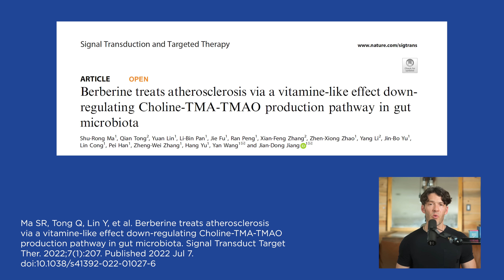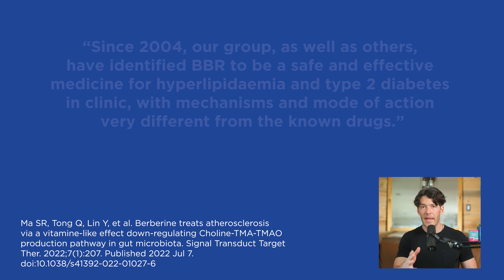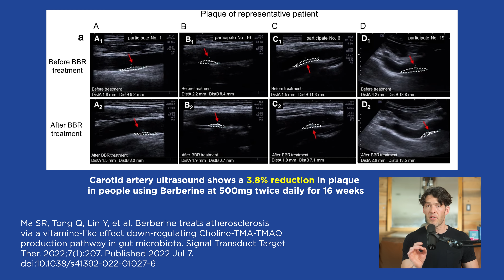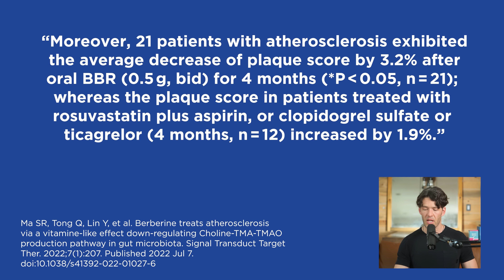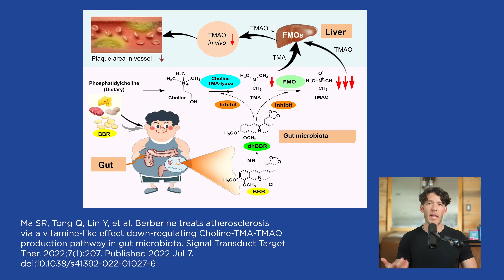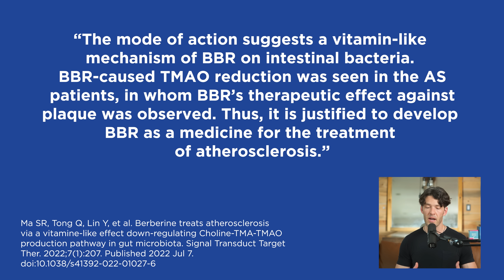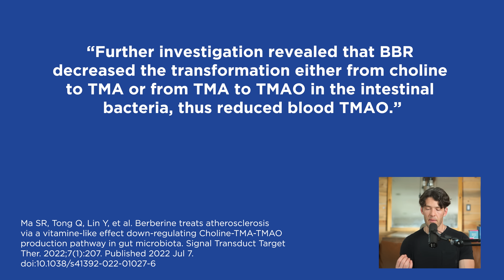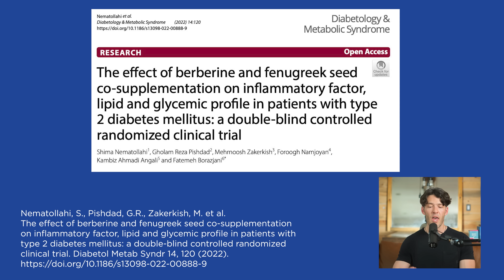Berberine Shrinks Arterial Plaque, New Study Finds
A recently published study finds Berberine might help support cardiovascular health, here's the details.

Support your Intermittent Fasting Lifestyle with Berberine Fasting Accelerator

Health Tools You NEED!

Show Notes

0:00 Intro
0:05 Berberine has been used in medicine for 3,000 years.
0:23 Berberine treats atherosclerosis.
0:52 Berberine has been shown to regress plaque by 3.8% over 16 weeks.
1:14 Berberine has been used to treat bacterial-caused diarrhea.
1:34 It is a safe and effective treatment for hyperlipidemia treatment and type 2 diabetes.
2:14 Study dose 500 mg 2 times per day.
3:34 A reduction in TMAO was shown in a mouse study.
5:24 Berberine acts on intestinal bacteria.
7:04 Berberine may upregulate LDL receptors on the liver.